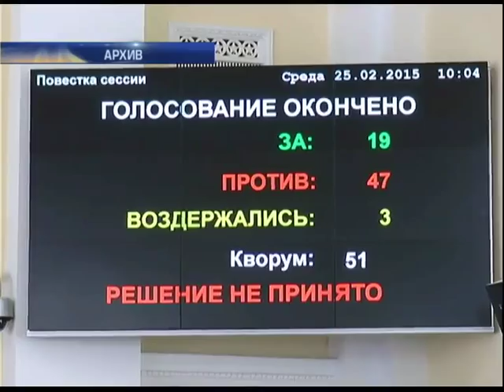Геннадия Кернеса прокуратура обвиняет по трем статьям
А мэру Харькова следователи сообщили сегодня о подозрении. Об этом заявили в ГПУ. Геннадия Кернеса обвиняют по трем статьям: похищение человека, пытки и угроза убийства. Дело приостанавливали после ранения мэра прошлой весной, но теперь - взялись опять. Сейчас с материалами знакомится защита.